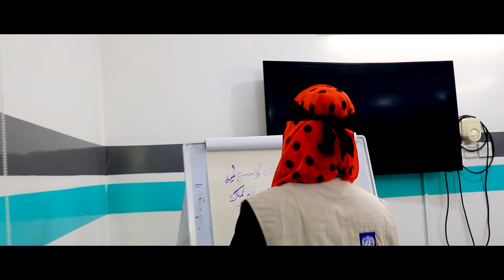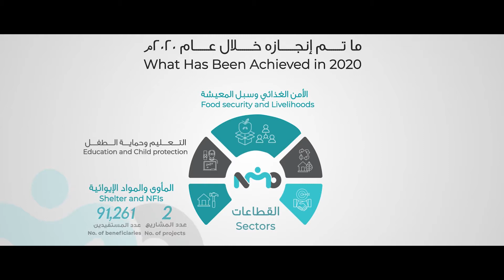عام آخر من التأثير والريادة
في عامنا الثامن ...
 تواجدنا في العديد من المحافظات المختلفة وعملنا جاهدين على تلبية الاحتياج أولا بأول على مستوى قطاعات :

1- الأمن الغذائي وسبل العيش.
2- التعليم وحماية الطفل.
3 المياه والاصحاح البيئي.
4- الايواء.
5- بناء القدرات والحكم الرشيد.